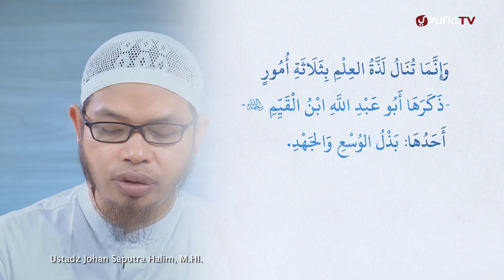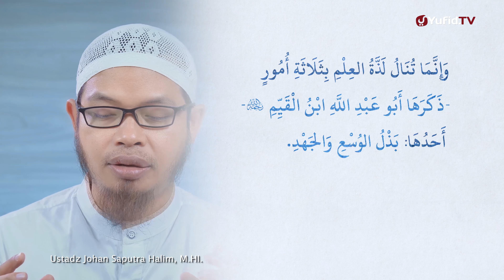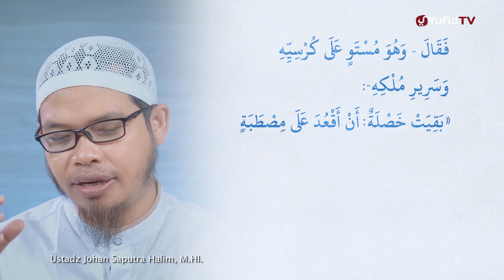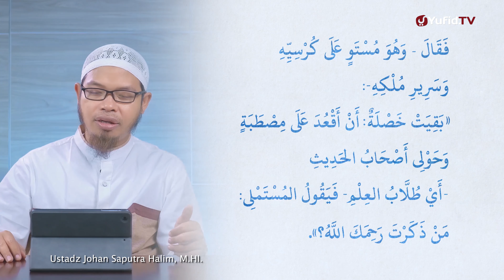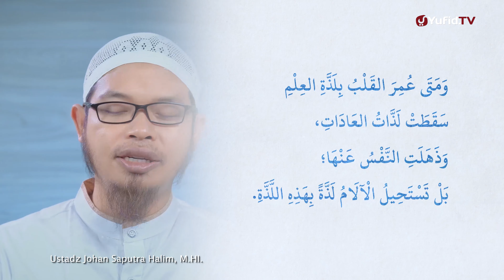Kajian Ta'shil: Kitab Khulasoh Ta'zhimul Al -‘Ilmi 20 - Ustadz Johan Saputra Halim, M.H.I.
Kajian Ta'shil: Kitab Khulasoh Ta'zhimul Al -‘Ilmi 20 - Ustadz Johan Saputra Halim, M.H.I. - Serial Penuntut Ilmu

Kitab khulaso ta'zhim al 'ilmi adalah sebuah kitab kecil namun syarat akan faidah dan ilmu. Kitab khulaso ta'zhim al 'ilmi ini adalah kitab yang membahas tentang ringkasan pengagungan ilmu yang ditulis oleh salah satu anggota dari Ulama kibar kerajaan Arab Saudi yaitu Syaikh Doktor Sholeh bin Abdillah bin Hamad Al Ushoimi hafizhahullah, dan beliau adalah pengajar tetap di Masjid Haram dan Masjid Nabawi. Yuk langsung saja simak intisari kitab khulaso ta'zhim al 'ilmi bagian 20 yang disampaikan oleh Ustadz Johan Saputra Halim hafizhahullah berikut.